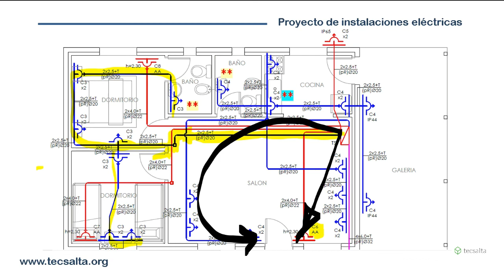CONSIDERACIONES PARA EL CALCULO DE CAIDA DE TENSION / MMO Francisco Alvarez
INSCRIPCIONES ABIERTAS PARA CURSOS EN LINEA
* PROYECTO Y CALCULO DE INSTALACIONES ELECTRICAS. AEA 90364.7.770
* DOCUMENTACION DE OBRAS ELECTRICAS. AEA 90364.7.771
* SISTEMAS DE PUESTA A TIERRA EN INSTALACIONES EN BAJA TENSION
* PROTOCOLO DE MEDICION DE PUESTA A TIERRA. RESOLUCION 900/15 SRT
* AUTOCAD BÁSICO